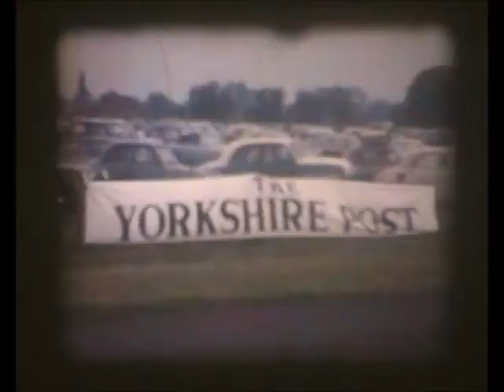Jackie Scott Cine Archive - Reel 5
Holiday with 2 pals in Yorkshire and Ripon Races - 1962

Please add comments if you recognise anyone or place in this film